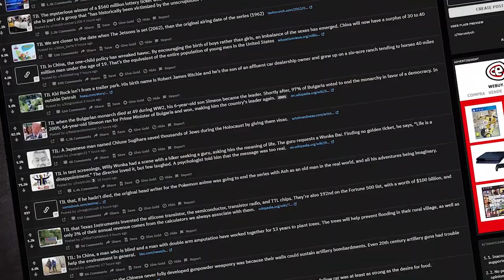Las teteras británicas ponen a prueba la red eléctrica | Naruedyoh